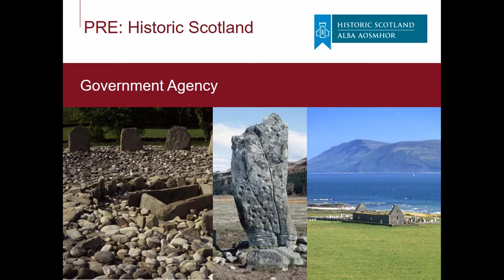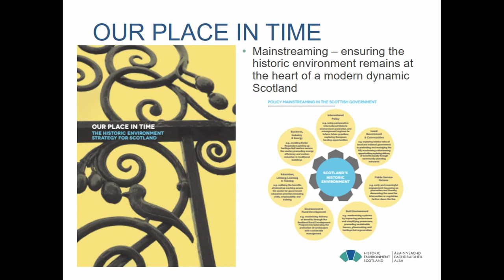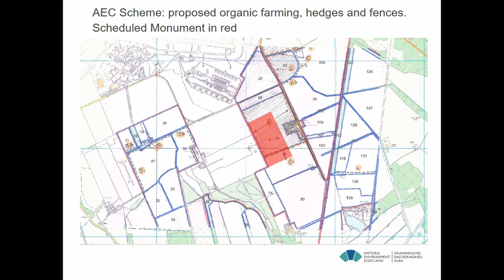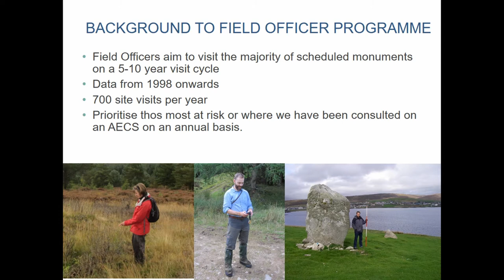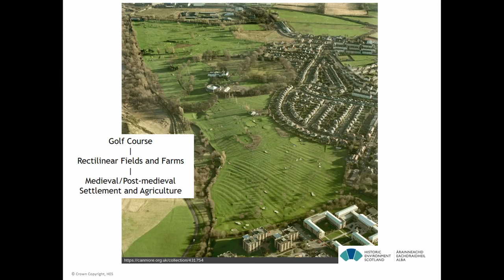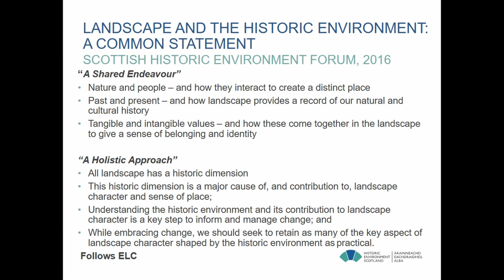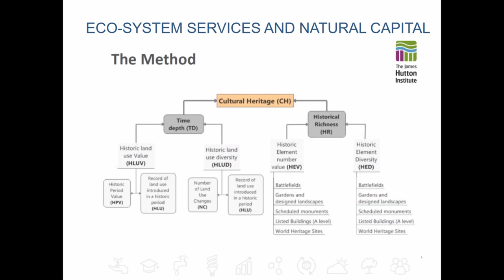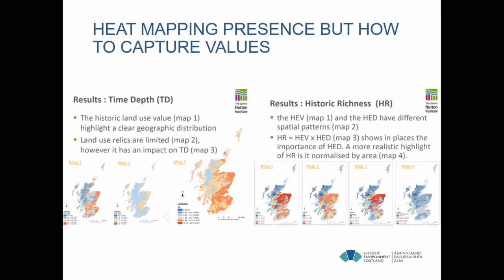DEVELOPING EVIDENCE TO INFORM LAND USE DECISION MAKING IN SCOTLAND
Historic Scotland argued for the inclusion of nationally important, scheduled, archaeological sites within the aims of the Scottish Rural Development Programme, under Pillar 2 of the EU Common Agriculture Policy, mostly where historic environment outcomes compliment natural environment ones. The ability to measure success was demonstrated through a pre-existing Field Officer programme which monitors and scores the condition of scheduled monuments. In 2015 Historic Scotland was replaced by Historic Environment Scotland (HES), a non-departmental government body tasked by Scottish Ministers to become the lead body in regards to the historic environment. A new strategy document, published along with HES’ creation, emphasised the need to mainstream aspirations to preserve and care for the historic environment throughout Scottish Government policy across different ministers’ portfolios. As we move to a new agriculture scheme there is a fresh opportunity to work with colleagues from across the regulatory spectrum and present new evidence of the impacts current land use have on the historic environment and on the success or otherwise of the existing programme in order to inform future decision making. This will include analysing how the historic environment has affected decisions on grant applications and awards, coupled with continued Field Officer monitoring to record the impact the current programme has had. Ongoing Aerial Photography over many years is also allowing us to begin to demonstration the impact of soil erosion over scheduled crop mark sites. The Historic Land-use Assessment (HLA) data has a semi-automated updating and review process, which, together with comparisons to OS map data since 1930s, we are working together with Scottish Natural Heritage to monitor and express the extent of land-use and landscape change. We are also experimenting with how the HLA data can inform eco-system services, such as through adding values to land-use types.

Author(s): Raven, John (HES - Historic Environment Scotland)